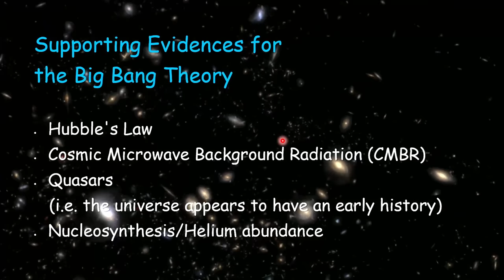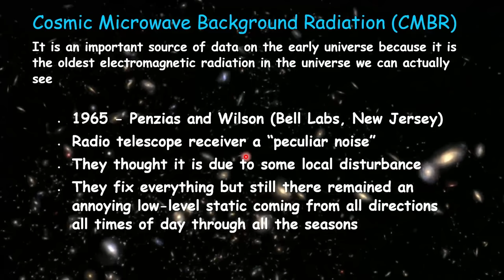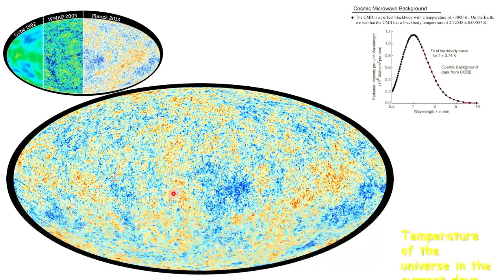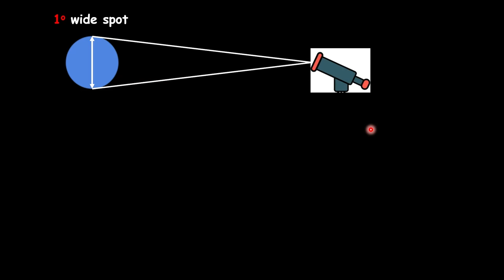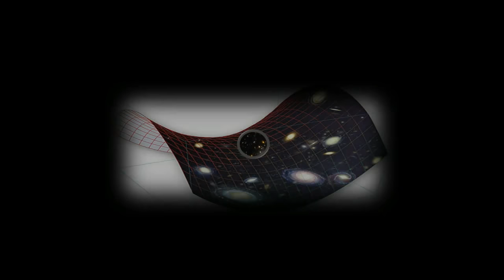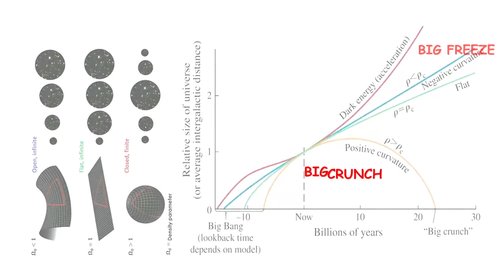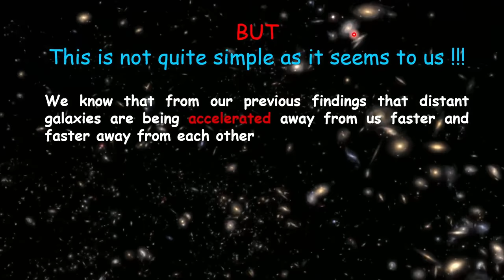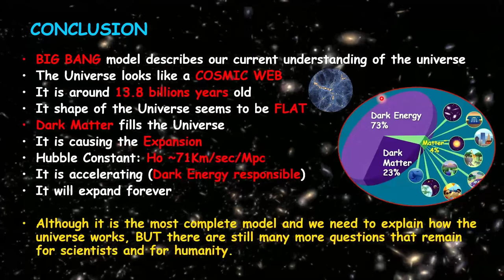The Mystique Universe (Part 3)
Dr. Shakeb Ahmad, Aligarh Muslim University